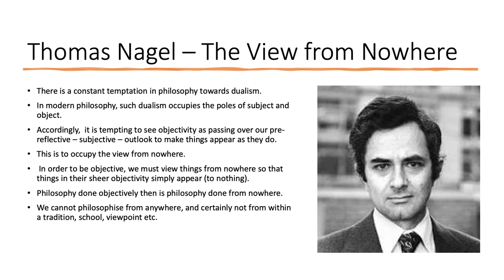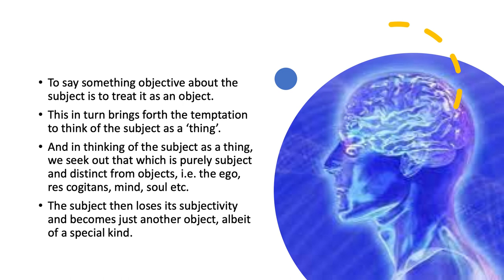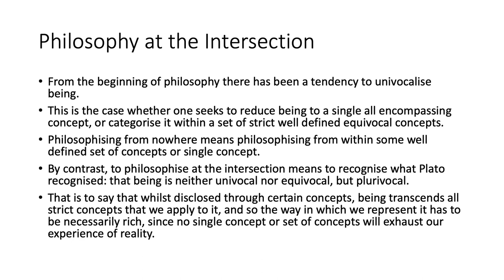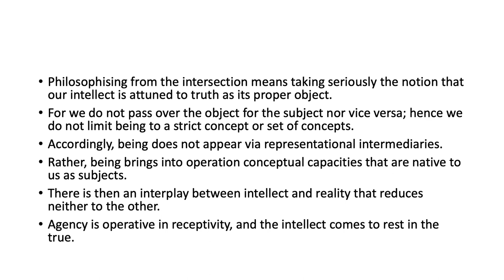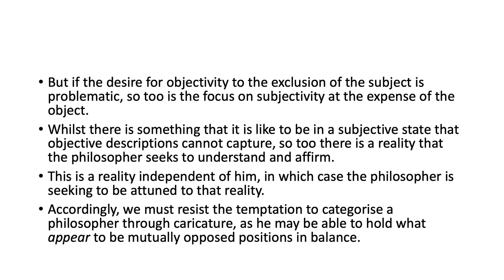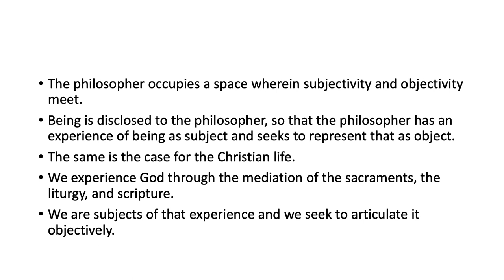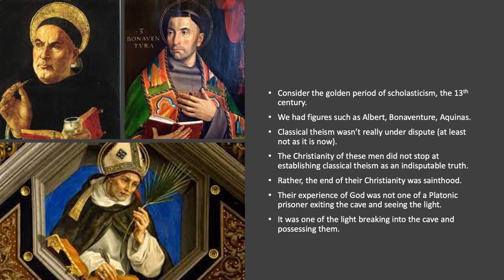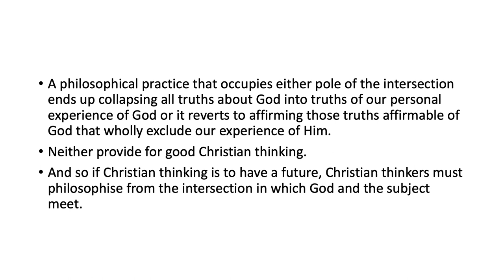The Future of Christian Thinking 2022 - Gaven Kerr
The Future of Christian Thinking April 2022
A look back at the Speakers